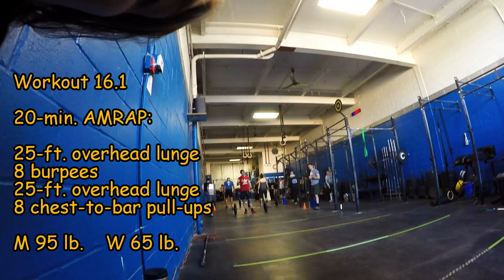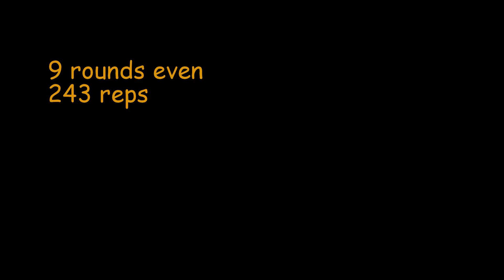Crossfit Open16.1 @Crossfit Dynamix